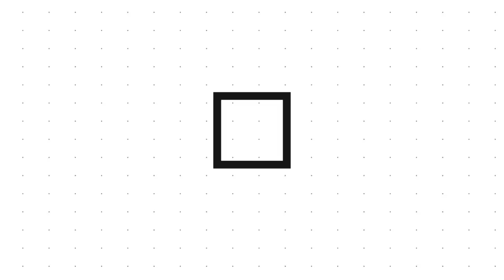Amazing Tools And Ingenious Machines That Are At Another Level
Plunger Type Air Suction Dent Puller by Sealey

Lewis Winch

Balloon Jacks / Air Bag Bladder Jack

Texture Terminator Ceiling Scraper

Kärcher Window Vac PowerSqueegee

Graco TrueCoat

Car dolly

Good N Useful Supply -Splitz-All with the Splitz-Assist - split firewood with a safe easy wood splitter - By Good N Useful

Sealey Tools Sealey RE101 Air Suction Dent Puller

ZI-EBM40V-AKKU - Zipper Erdbohrer und Mixer 40Volt AKKU

Lewis Winch Lewis Winch and Ground Anchor Skid Maple Logs, Firewood, Wood Heat

Winntec Balloon Jacks

TextureTerminator

Kärcher WV50 PowerSqueegee

conecaddy -Cone Caddy

GracoPaintSprayers Graco TrueCoat 360 DSP

The BHW Group RED Collins Carrier Dolly